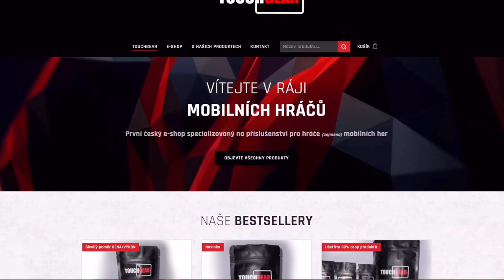Proti VYSOKÉ ALFĚ žádný dišputát!